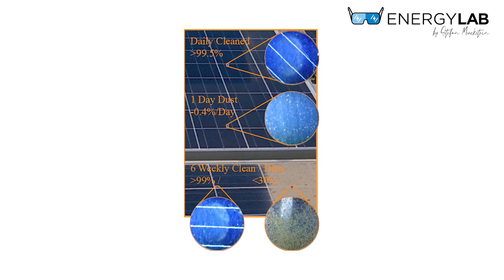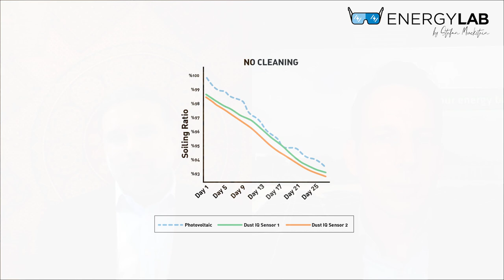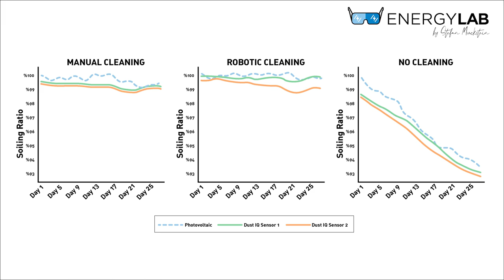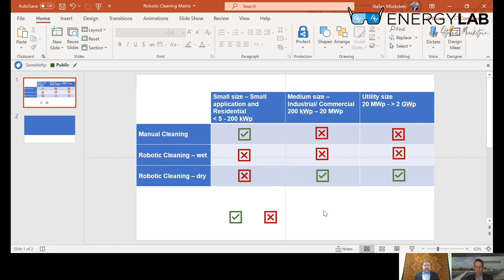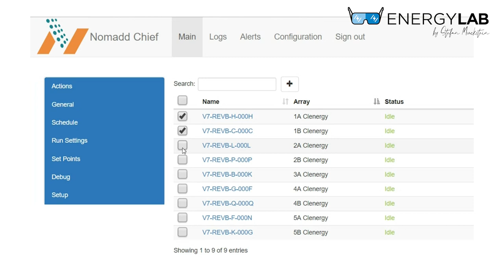Solar Module Cleaning with Robots in Middle East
In this episode, Stefan interviews Georg Eitelhuber, inventor of the NOMADD solar cleaning robot, and the founder and CEO of NOMADD Desert Solar solutions.

Together, Stefan and Georg dive deep into the world of robotic solar cleaning, and cover many common questions, issues and misconceptions.

Join them to learn about dust impacts, cutting edge cleaning technology, what to look out for when choosing a robot, and much more.